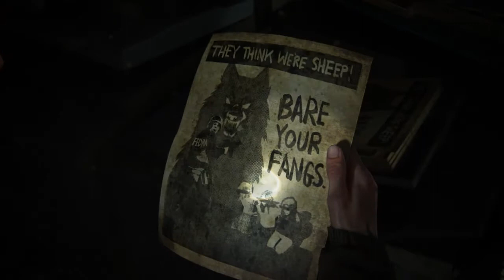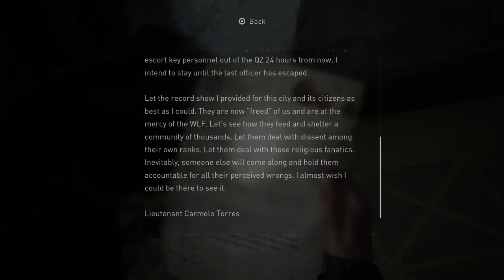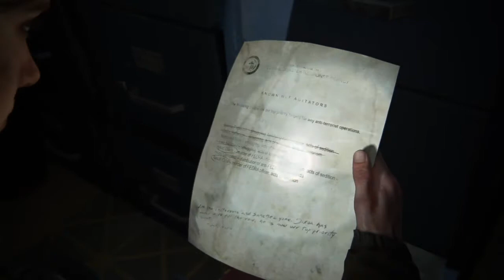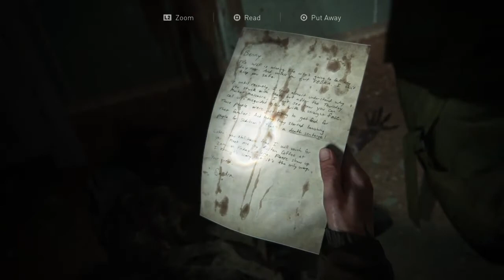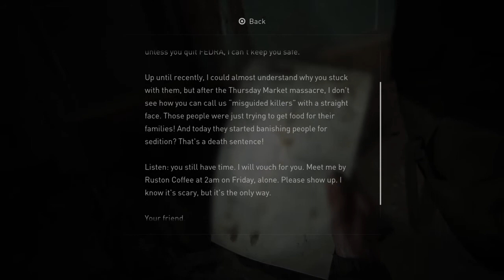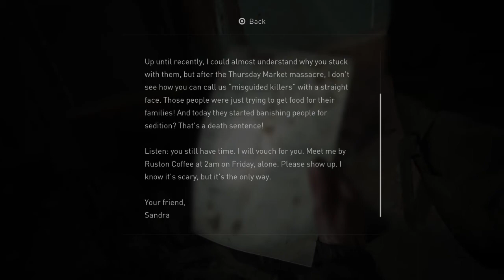The Last of us 2: Part 4 blind walkthroughh: Lookin for gas in all the wrong places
So, I want to thank everyone that has stopped by for a view. Despite the mess surrounding this game, I've really enjoyed the journey this far. I'm haunted with questions surrounding the events early on, but I'm digging how they have made me pay more close attention to the clues in the game, and the way I've had to relive moments of the first game to speculate. I cannot thank y'all enough for the views, and please let me know below, if you agree or disagree with my wacky theories.